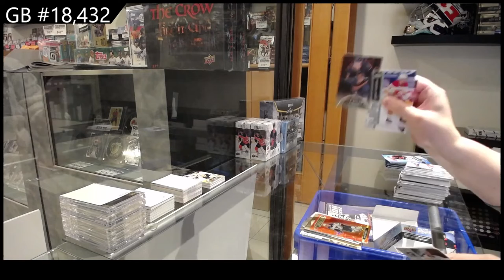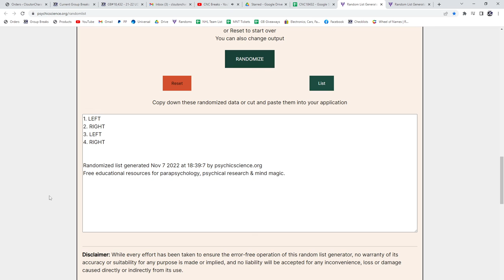21-22 Upper Deck Series 1 Hockey Retail 2 Box Break - CNC #18,432